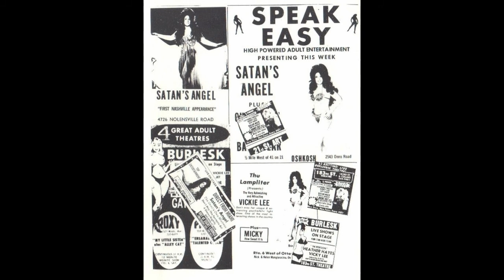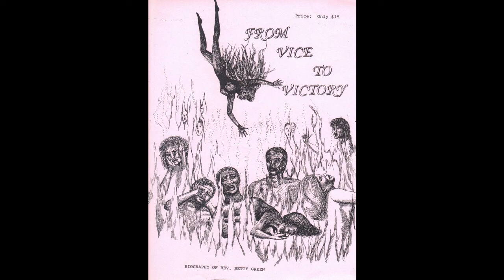Dr. Rev. Betty Green Suddreth's Dramatic Personal Testimony and Vision for Prayer Mountains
Dr. Rev. Betty Green Suddreth has successfully established prayer mountains after the model of South Korea (Pastor Joe) in the USA. Betty would love to do the same in Germany.
(Video in English with German translation)

Filmed at "Acts in Action" Movie Studio in St. Petersburg, FL